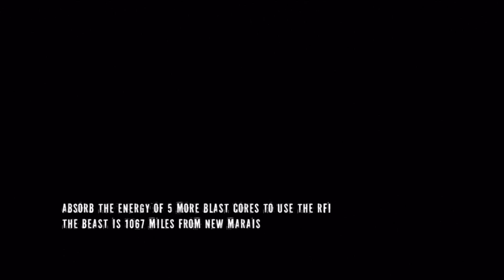InFamous 2 Playthrough Part 15 w/Commentary